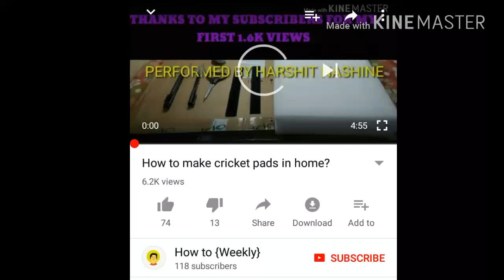How to make cricket thigh guard at home?|Harshit Nashine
Do u want to make DIY cricket thigh guard?
Please comment what can i improve in my videos..😅😅